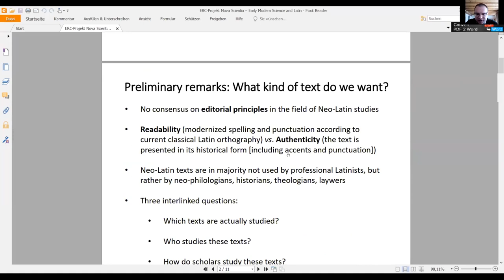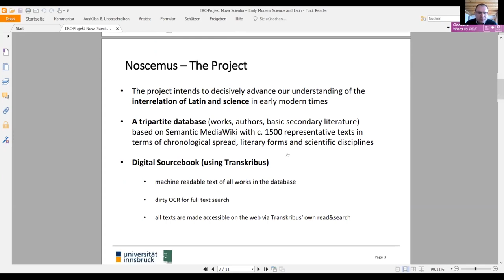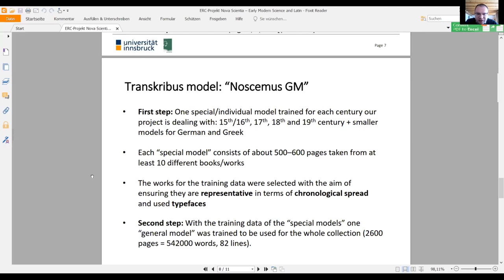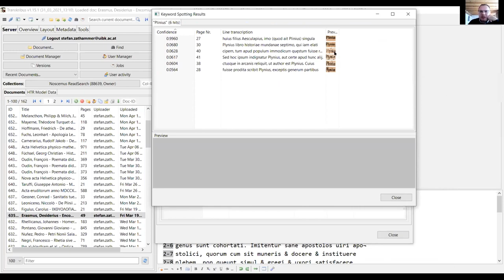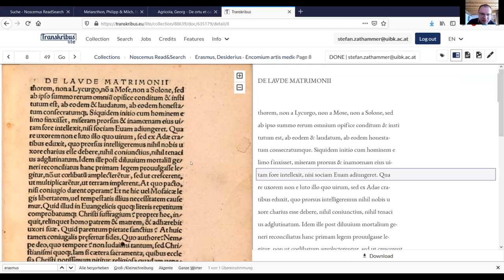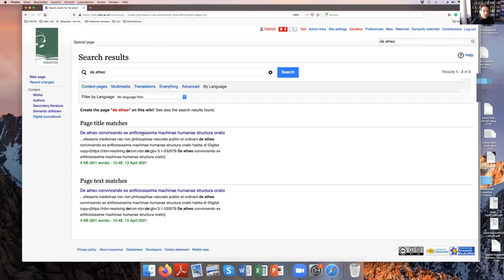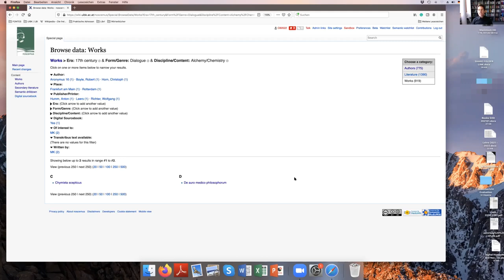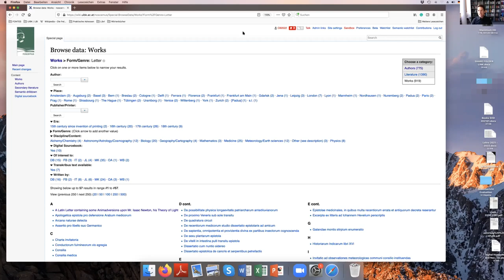M. Korenjak/S. Zathammer: Nova Scientia. A Semantic Media Wiki and a New Transkribus Model ...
Talk at the "Digital Humanities and Neo-Latin Studies" online conference (april 14-16) on the Noscemus-Wiki and OCR with Transkribus